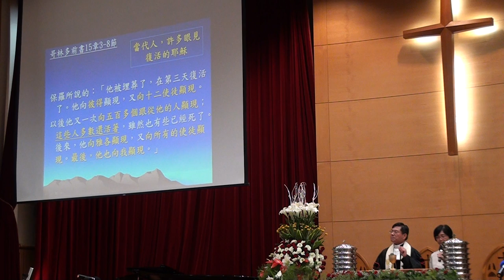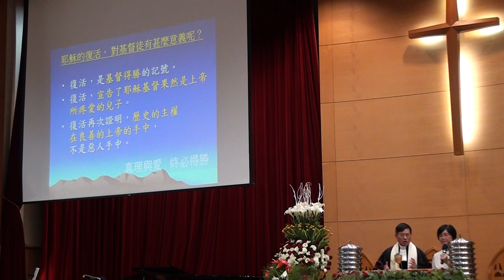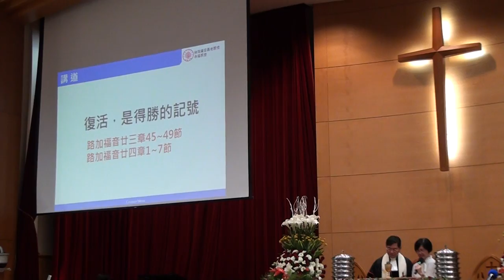20170416復活節聯合禮拜095013講 道:復活，是得勝的記號